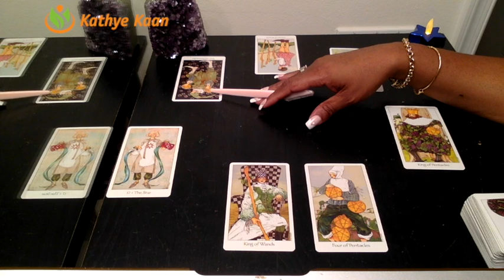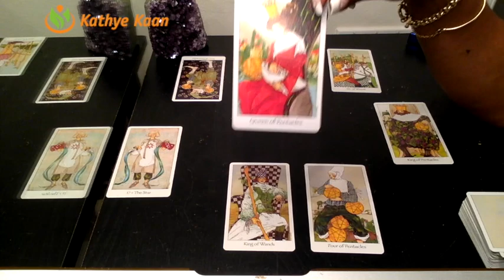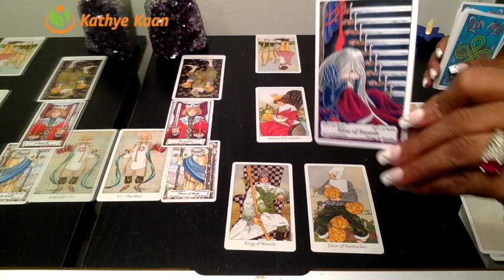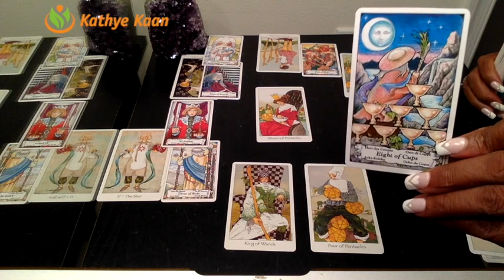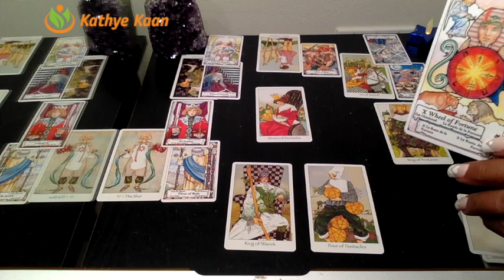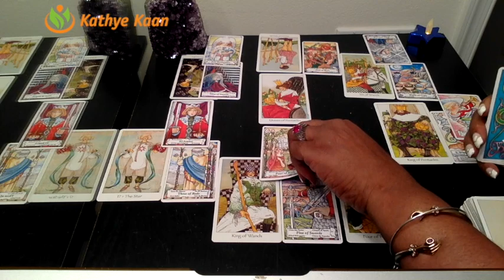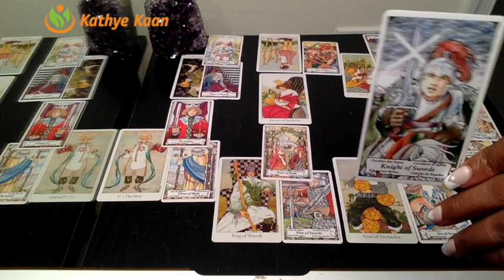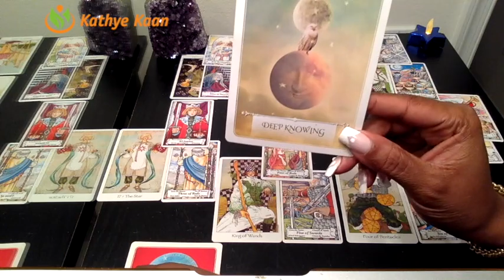GEMINI PSYCHIC TAROT READING | WEEKLY HOROSCOPE | Week 08 | FEBRUARY 18 -24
Gemini Psychic Tarot Reading | Weekly Horoscope
Find out what the 3rd week of February has to offer for you Gemini signs. I use a combination of my gift, tarotcards, numerology and astrology to provide weekly energy vibration readings for all Zodiac Signs.

1-on-1 Live private chat on Youtube. I will pull cards for you per request and you can enter information and questions in the chatbox. I offer 30 minutes option:

Kathye